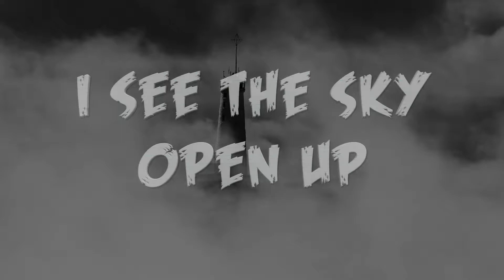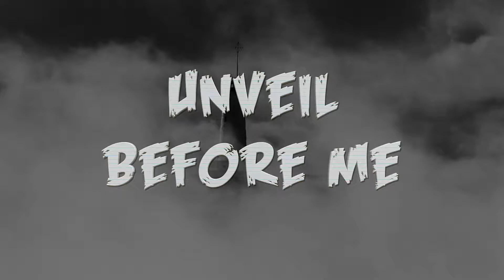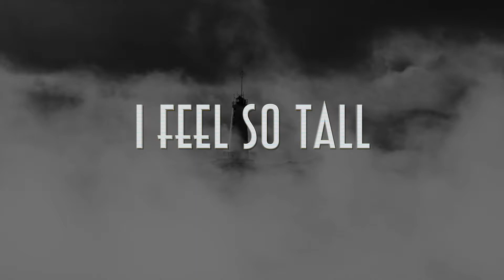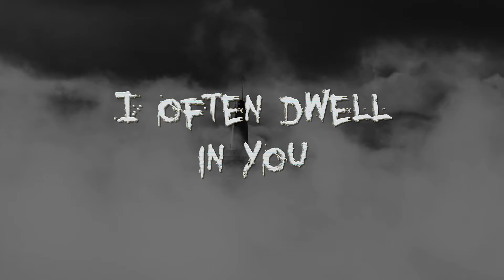Delirium Cordia - Celestial Lines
Celestial Lines

I see the sky open up
From my humble spot
Unveil before me
Oh sweet infinity

I am so small...

Roots grab hold of my ancles
Keep me grounded
Keep me sane
In my dreams everything goes
No physical laws
No restaints

Like sand in the hour glass
Small but not insignificant
Grand me clarity
My sweet destiny

I feel so tall
I am so tall

I often dwell in you
With childish curiosity...